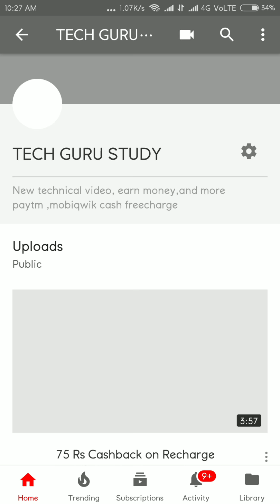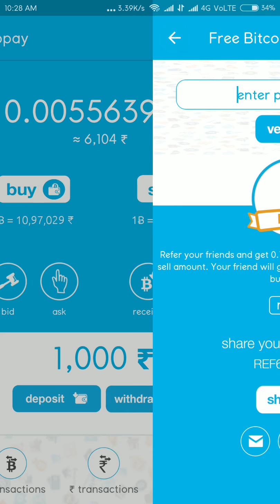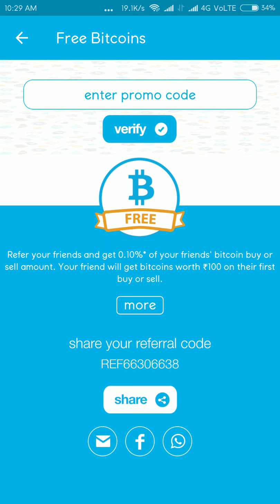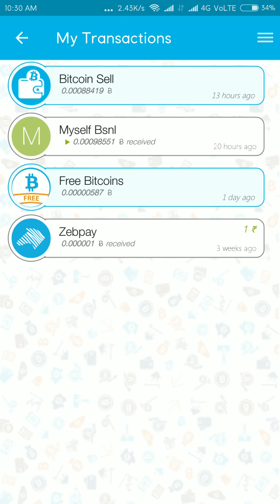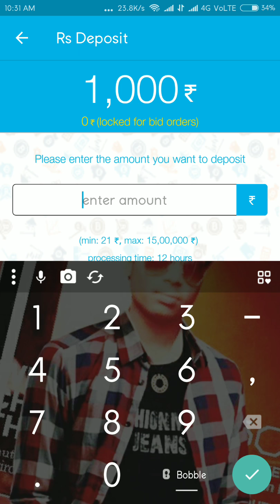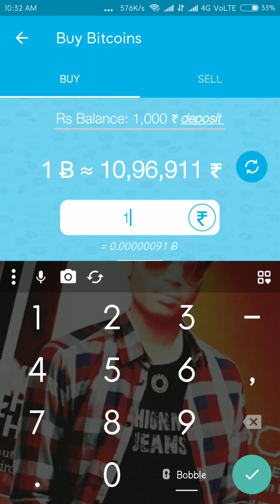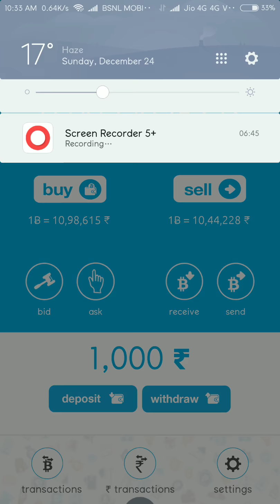100 Rs Free on Zebpay apply promocode ||How to buy bitcoin on zebpay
whatsap number 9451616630 join broadcast
for best offer

Zebpay Referral Code

Zebpay Promo Code or Referral Code, Cool Tricks to Earn Free Bitcoins, Get Bitcoins Worth Rs 100 Absolutely Free on Sign up!!

Bitcoin,

Update: Bitcoin touches Rs 7,30,000+ (INR) Price. 😵 Those who invested in BTC a few days back are very lucky as they are experiencing a huge rise in their investment. BTC Price is expected to keep rising so you can invest now too. If you see good return currently then you can also think to Sell your Bitcoins and Get the Returns. 😉

IMPORTANT READ:-

Requirements of Zebpay Referral Code Trick:

PAN Card

You will need this both the things for Verification of your Identity to use Zebpay App and Buy, Sell, Store Bitcoins. Then you will be able to Apply any working Zebpay Promocode or Referral code.

How to Earn Free Bitcoins using Zebpay App?

1. First of All, Download Zebpay App by Clicking on Download Button:

  Download Zebpay

Note: Zebpay App is available for both Android and iOS.

2. Install and Open Zebpay App and go through the Introduction.

3. Enter your Mobile Number to Register. Verify your Mobile Number and Complete the Registration.

4. Now to use all the features of Zebpay App, you have to verify your identity and account.

So just click on Menu and select verification option. Under verification, you have to Submit PAN Card, Bank Account and Address Details. Just submit your genuine details and they will manually verify it within 1-3 working days.

5. Once verified, you can use full features of Zebpay app along with Zebpay Referral Code Offer.

6. Now to get Free Rs 100 worth Bitcoins, click Menu and select free bitcoins option.

7. [Important] On the top, it may ask you to enter promo code, so just Enter Zebpay Promo Code as REF66306638

Enter Zebpay Promo code and click on verify button to Submit it.

8. Now you are eligible to receive Rs 100 worth Bitcoins on your first Bitcoin transaction. So to do the first transaction, you can Buy Bitcoins of your Choice amount. Minimum Rs 1000 worth Bitcoins you need to buy. So just click on Buy and enter your choice amount and Buy Bitcoins.

9. To earn bitcoins for free from Zebpay Referral Offer, you have to invite your friends to Zebpay App. So click on Menu and select free bitcoins option.

10. In the same section, you will find your Zebpay Referral Code. Just click on the share button and start sharing your Zebpay Referral Code or Zebpay Promo Code or Zebpay Referral Link with your Friends, Family, etc.

11. Ask your friends to join Zebpay through your Zebpay Referral or Promo code and when they make their first Transaction on Zebpay, they will get free Rs 100 worth of Bitcoins as Bonus. You will earn 0.10% of commission from your friend’s transactions amount in the form of Bitcoin.

Special Notes for Zebpay Referral Offer:

1. You’ll only Earn when your friends use your Referral Link and Enter your Zebpay Promo Code while Sign up.

2. You can only Earn Free Bitcoins of Maximum of Rs 50,000.

3. You’ve to verify your Zebpay Account using PAN Card, Aadhar Card, Bank Account Details. The verification process can take 24-48 hours.

Zebpay Promo Codes and Zebpay Referral Codes

Here we will add up all the available or new Zebpay Promo Codes or Referral Codes.

1.

Using above given Zebpay Referral or Promo Code (Zebpay Promo code), you will get Rs 100 Worth of Bitcoins for Free on your First Transaction at Zebpay. Goto Free Bitcoins Section from Menu in Zebpay App and Apply this Zebpay Promo Code: REF66306638